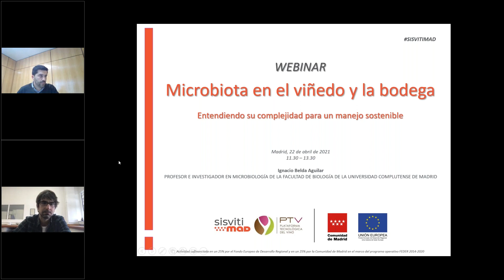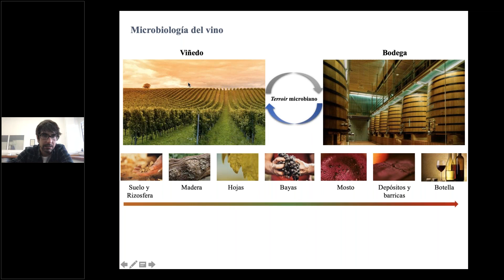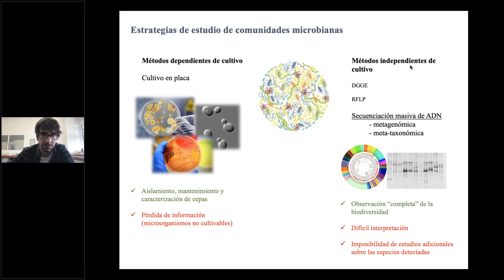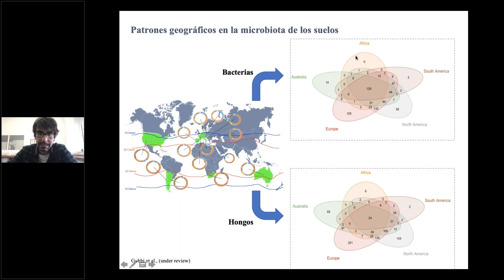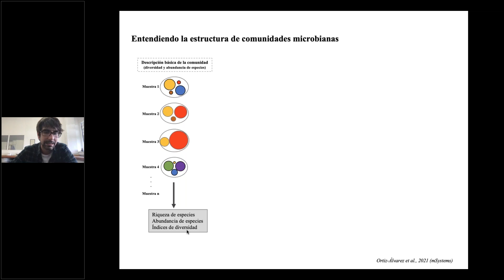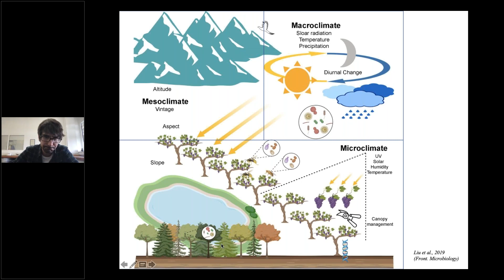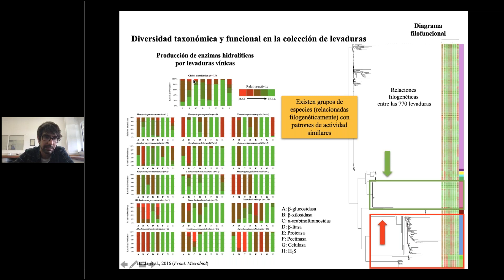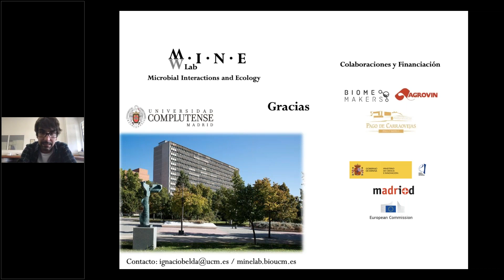Webinar "Microbiota en el viñedo y la bodega"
Seminario enmarcado en el Plan de formación del proyecto SISVITIMAD, cuyo objetivo es impulsar el sistema de innovación en el sector vitivinícola de la Comunidad de Madrid.